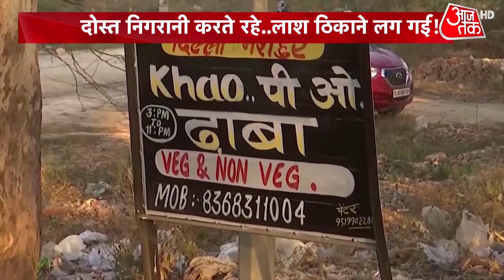Delhi Crime: निक्की कत्ल के हर गुनहगार का हिसाब देखिए! | Latest Hindi News | AajTak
आज बात एक ऐसी बारात की जिसमें कई कातिल शामिल हुए. दूल्हा खून करके आया. पिता, भाई, दोस्त कत्ल की साजिश में शामिल हुए और फिर बारात में जमकर जश्न मना. शुभांकर मिश्रा के साथ विशेष में देखिए 'कातिलों' की बारात!

Nikki Yadav Case: The bridegroom came with blood. Father, brother, and friends participated in the conspiracy of murder and then celebrated fiercely in the procession. Watch this special report in Vishesh with Shubhankar Mishra.